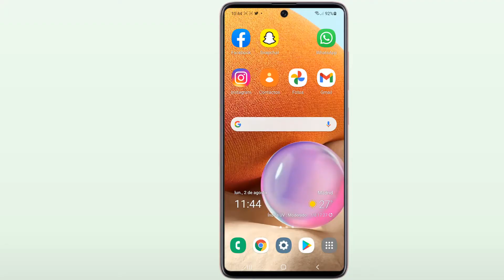Como ocultar aplicaciones en Samsung M42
En este tutorial mostraremos como ocultar una aplicación en Samsung M42

Si eres de esos usuarios que le gusta tener organizada la pantalla de inicio de su Samsung, como muchos sabréis, esto antes no era una tarea fácil. Pero ahora es posible crear app Samsung o hacer álbum oculto en Samsung lo que os permitirá tener un nuevo nivel de organización dentro del Samsung. Si quieres saber cómo esconder aplicaciones en Samsung M42, a continuación os dejamos un breve tutorial.

¿Hoy vamos a enseñarte como ocultar una app en Samsung M42, para que tú puedas seguir usándolas como si nada, pero otras personas que miren o usen tu móvil no las vean fácilmente.
Para saber cómo ocultar app en Samsung M42  sigue estos sencillos pasos:

Mantén pulsado en una zona vacía de la pantalla durante unos segundos
 Pulsa sobre “Ajustes”
Pulsa sobre "Ocultar aplicaciones"
Pulsar sobre la app que quieres esconder
Pulsar "Hecho"
Si quieres encontrar la app oculta ir a la pantalla de inicio/desliza desde abajo hacia arriba/en la barra de búsqueda escribe el nombre de la app

Así sabrás como ocultar aplicaciones Samsung M42
Si tiene alguna pregunta sobre el tema “como esconder una aplicación en Samsung M42", no dude en publicarla en los Comentarios.

Este Tutorial está terminado, espero que te haya sido de mucha utilidad y que hayas aprendido a como ocultar una aplicación en un Samsung M42.

Tuto:
Como ocultar una aplicación en el celular Samsung M42
Ver también:
 Como ver las aplicaciones ocultas en Samsung M42
Como ver aplicaciones ocultas en Samsung M52